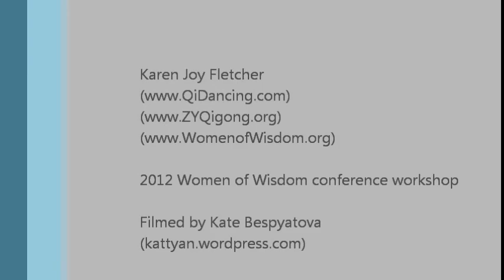Qigong, a Simple Life Science (Introduction to ZY Qigong)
Karen Joy Fletcher gives an introductory talk on Qigong at 2012 Women of Wisdom Conference